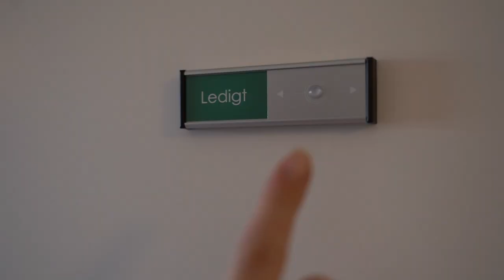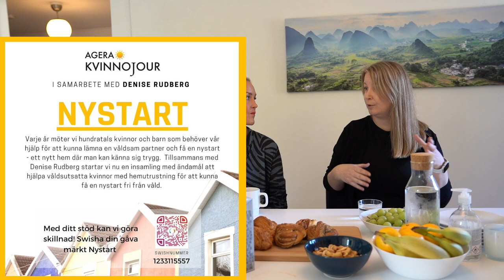Hur hjälper man kvinnor som behöver FLY? Besöker en kvinnojour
Att stoppa mäns våld mot kvinnor är en så viktig fråga – mer behöver göras. Idag ska ni få följa med till en kvinnojour som verkligen räddar liv. Jag träffar Olga Persson, ordförande för Unizon och Bridgett Stehag, från Agera kvinnojour för att diskutera utmaningar och lösningar framåt.

Läs mer om våra budgetsatsningar på kvinnors och barns trygghet här

Läs mer om all vår politik kopplat till mäns våld mot kvinnor här

Om mig 👇🏻
Mitt namn är Annie Lööf. Jag är partiledare för Centerpartiet, mamma till Ester och Saga, fru till Calle och jurist. Smålänning, feminist och liberal. Engagerad för att skapa ett friare, tryggare och mer grönt Sverige.

Något speciellt du vill se? Kommentera det gärna nedan.

🎥 Filmen är producerad av: Elin Nylund Consulting AB
👉 Det finns valbart att få svensk text på filmen, välj genom att trycka på kugghjulet vid filmen.